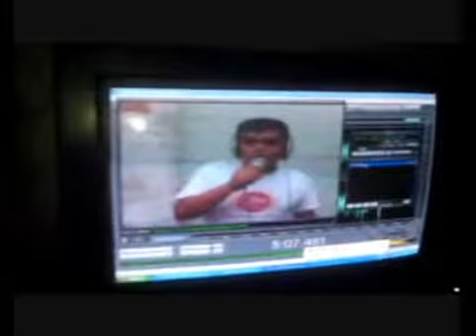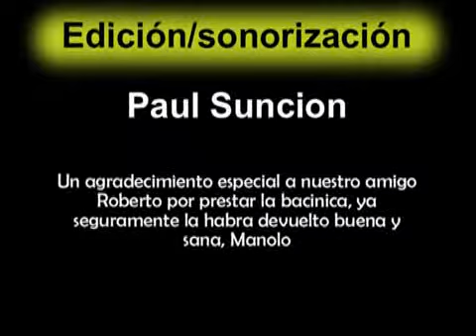Locutor Profesional golpeado.flv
En CHulucanas el gran Chiricuto interpretando los maltratos que muchas veces sufren los comunicadores sociales por parte de la empresa, y con la miseria que les pagan